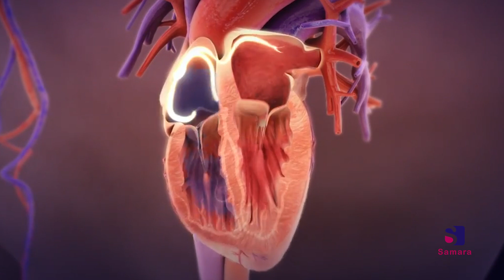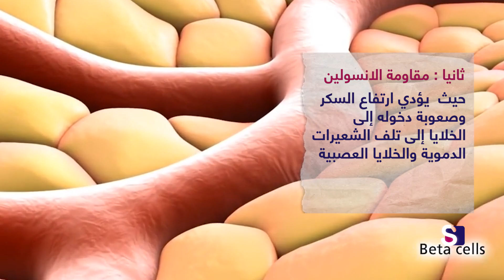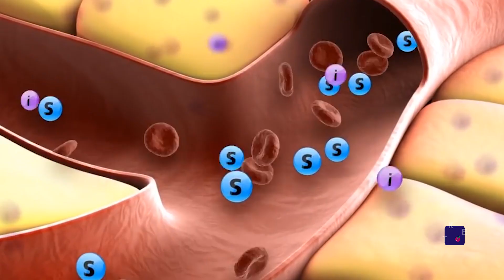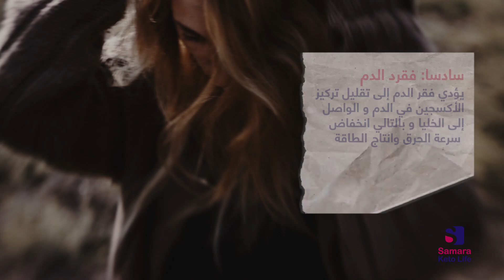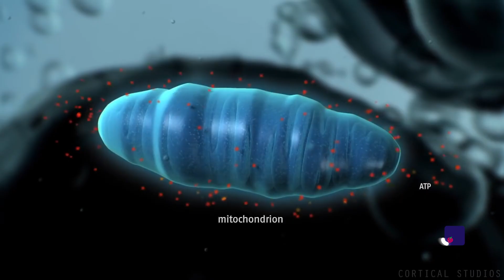برودة اليدين والقدمين عند الرجال والنساء | اسباب يجب ان تنتبه لها لبرودة الاطراف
ليه عندك برودة أقدام وأيدي و هل هذا طبيعي أو صدفة أو بسبب مشكلة في جسمك ؟ طبعا برودة الاقدام هي عجز الجسم على تدفئة البعيد منه بسبب مشاكل مختلفة اما بالاكسجين او نقص الفيتامين او مشاكل في الغدة، لذلك بدل ما تلبس قفازات وتعاني حل أصل المشكلة

سؤال الحلقة :
في اي وقت بالتحديد من السنة تعاني من برودة اليدين والقدميين؟؟؟

مصادر الحلقة
برودة الاطراف: اسباب برودة اليدين والقدمين عند الرجال والنساء وعلاجها

محتوى الحلقة

0:00 - مرحبا وكيف الحال ومحتوى الحلقة
1:00 - ما هي اسباب برودة الاطراف؟
1:10- التوتر المزمن والخوف أو العصبية يسبب برودة اليدين والقدمين
2:37 - برودة الاطراف بسبب السكري ومقاومة الأنسولين
3:19 - كسل الغدة الدرقية يبرد القدم واليد
4:05 - هبوط السكر في الدم سبب لبرودة الاطراف
4:44 -  نقص عنصر الكروم من اهم اسباب برودة اليدين والقدمين
5:05- برودة الاطراف بسبب فقر الدم وعلاجه
6:00 - نقص فيتامين بي1 و برودة القدمين واليدين
6:44- نقص فيتامين ب من الجسم
7:21- نقص الزنك والسيلينيوم و برودة الاطراف
8:24 - سؤال ونهاية الحلقة